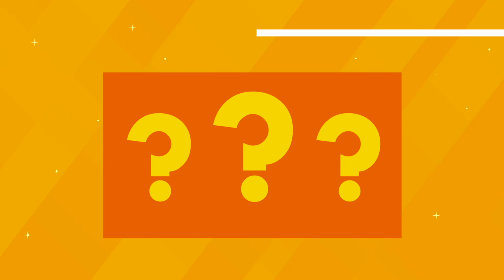tinyBuild's NON-E# Final Teaser